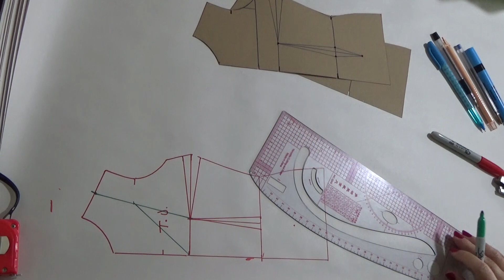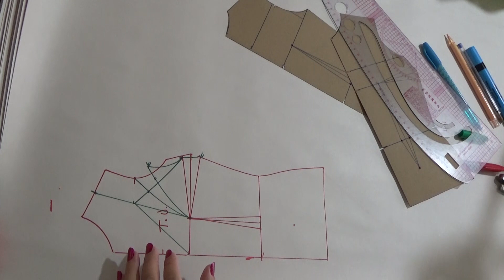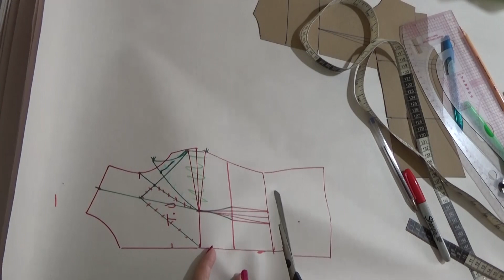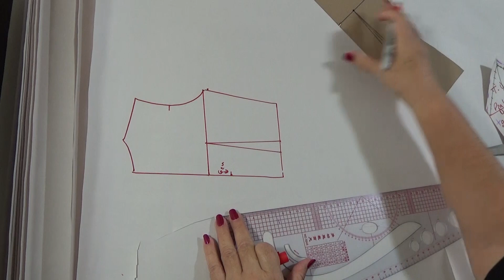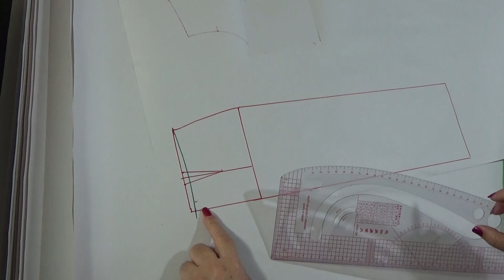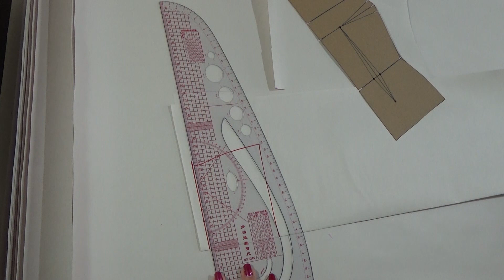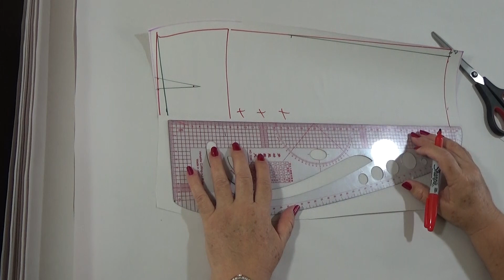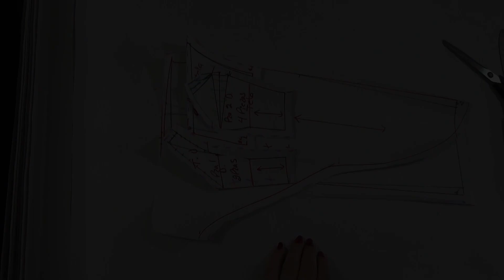9.1 Como hacer patrones para vestido drapeado escote V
Para este proyecto necesitas 4mt de charmeuse , + 1m de tricotex como entretela + 2mt de forro (poliseda)